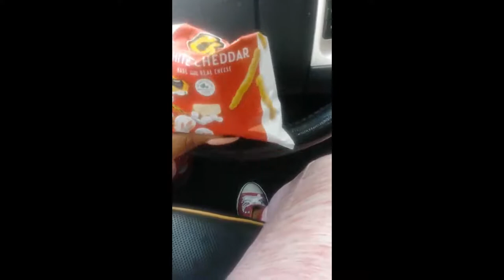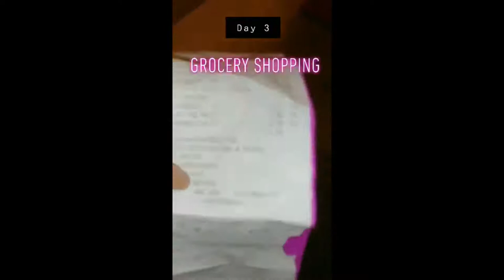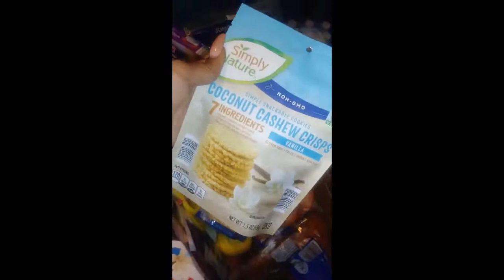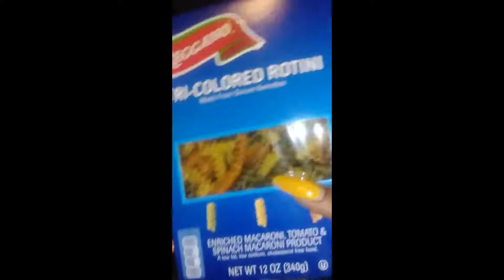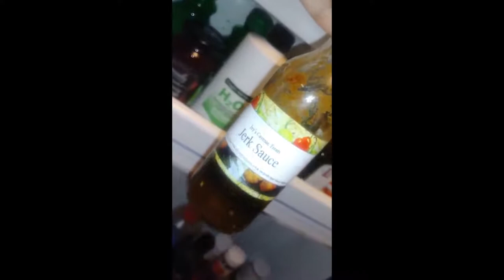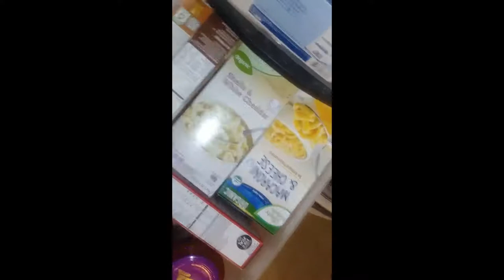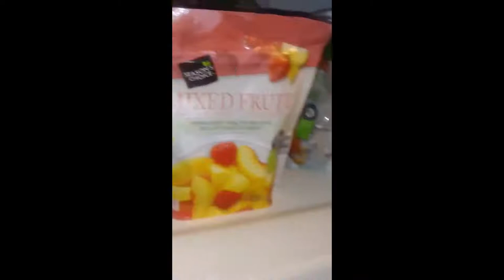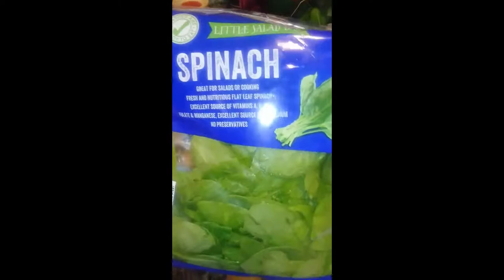Story Time TTC fight PCOS - DAY 3 OF VEGAN LIVING + ALDI'S GROCERY SHOPPING HAUL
To my 👑 Kings you're always welcome to Tapp Inn. Educate yourself to help those 👑 Queens in your life. ❣️🌹❣️

NubiNova👽 as your Hostess wit the Mostess 💋

🖖 Hey My Luvs my Babes. enjoy❣️

🚫🚫(I DO NOT OWN COPY RIGHTS TO SONGS PLAYED IN THIS VIDEO)🚫🚫

song 1 ...🤦😂⁉️😂 no clue + outside noise.

2 Chainz Ft Ariana Grande - Rule the World

Ciara ft 50 Cent - Can't leave him alone

T-Pain ft. Plies - Shawty

Jagged Edge - Good Luck Charm

J. Holiday - Bed

Ray J - One Wish

Omarion - Ice Box

Usher - There goes my baby

✨ VLOG OF MY FIRST TIME TRYING VEGAN LIFE STYLE IT WAS MORE OF A PESCETARIAN  DIET THAT LASTED ABOUT 1 MONTH. I WENT ALMOST A YEAR WITHOUT EATING PORK. SPRING 2K19. MAINLY SEAFOOD CHICKEN BREAST AND TURKEY.

✨ Grocery Shopping for first time not buying any meat - Aldi's Haul

✨Cleaning out my Refrigerator with me / What's in my fridge ??

✨ As y'all can see I was in my feelings and hungry. Just get some vegan snacks that taste good y'all. 😂🙈😂📝